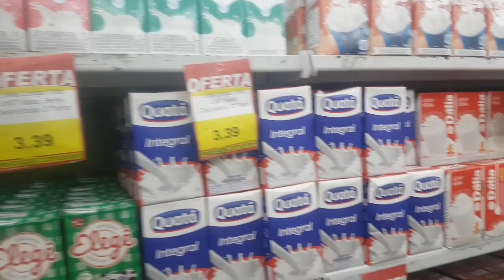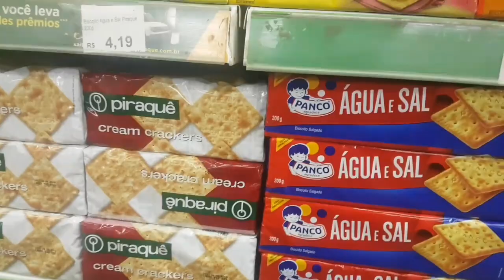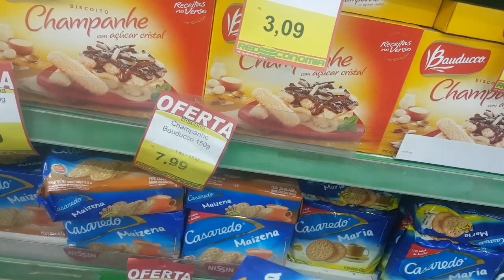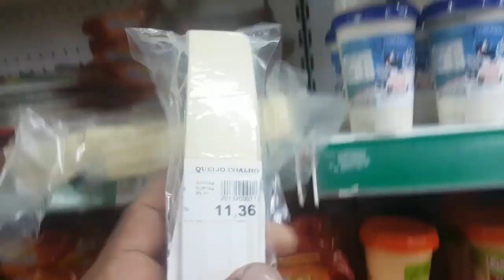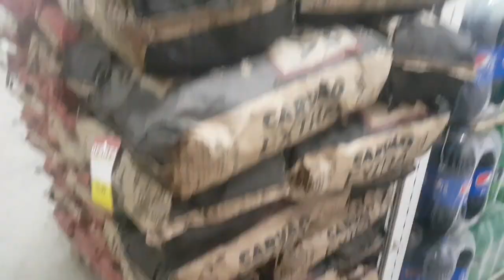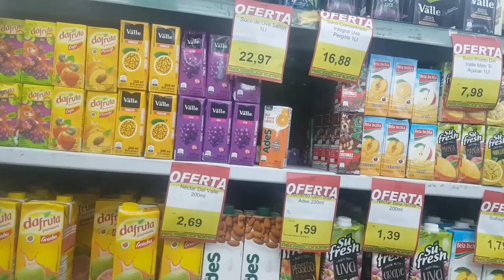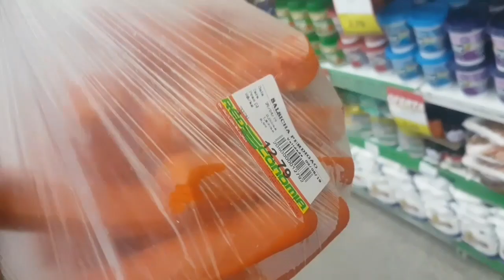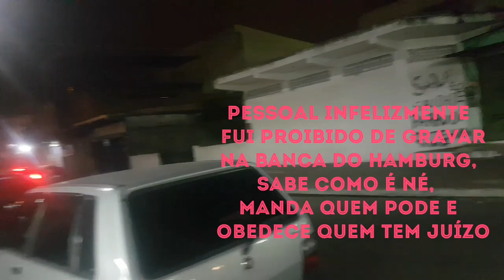Meus últimos 50 reais, deu pra tudo...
Poxa ainda bem só tinha 50 reais no bolso,  mas deu pra comprar tudo que eu queria , isso é pra passar a semana toda ...